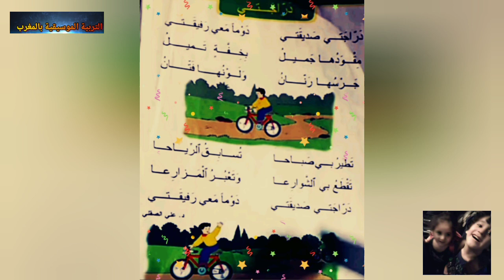درجتي صديقتي دوما معي رفيقتي 🚲💖🚲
السلام عليكم ورحمة الله وبركاته نفدقترح عليكم لحن مجموعة من النصوص الشعرية ستساعدكم كثيرا لتلقين اللغة العربية باستمتاع.